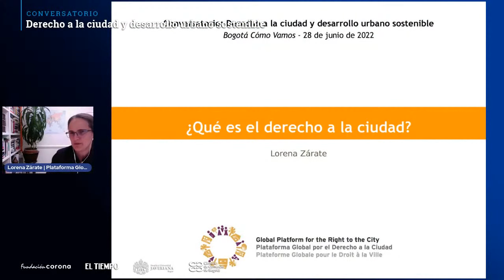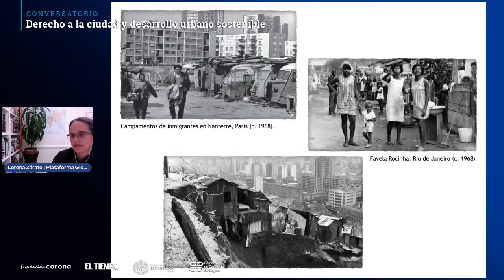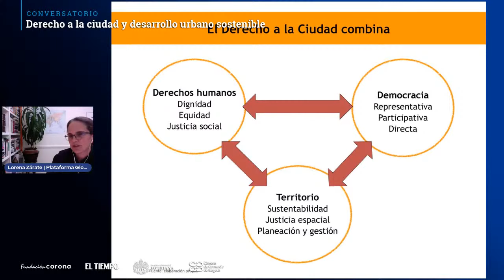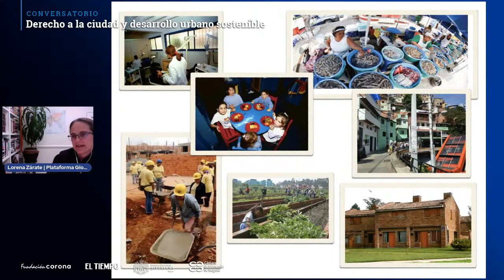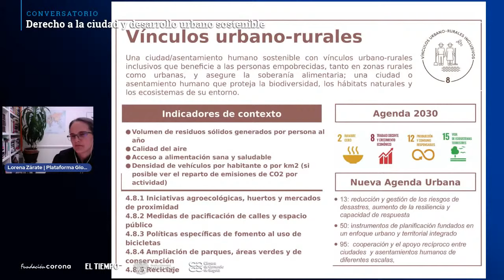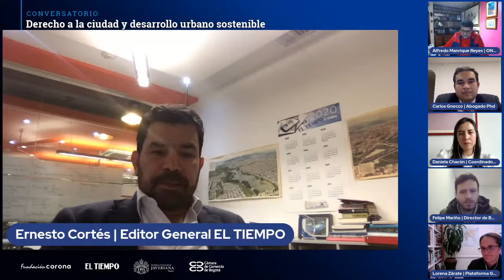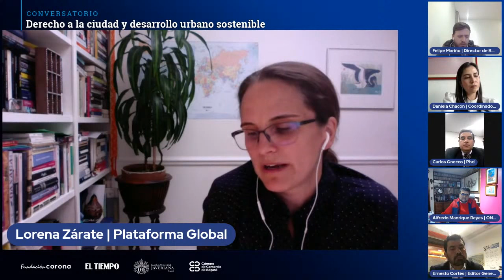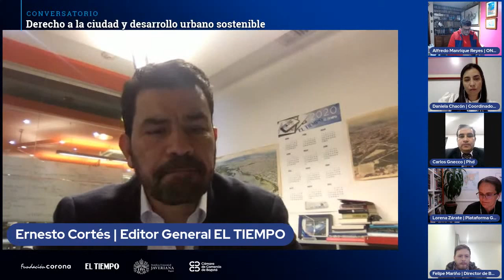En Vivo: Conversatorio: derecho a la ciudad y desarrollo urbano sostenible | El Tiempo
¿Qué es el derecho a la ciudad? ¿Cuál es su relación con la calidad de vida? ¿Por qué podemos analizar el desarrollo urbano sostenible desde el derecho a la ciudad? Bogotá Cómo Vamos junto con expertos analizará la evolución del concepto, conocerá experiencias que lo adoptaron, así como diferentes perspectivas y su relación con la Nueva Agenda Urbana.